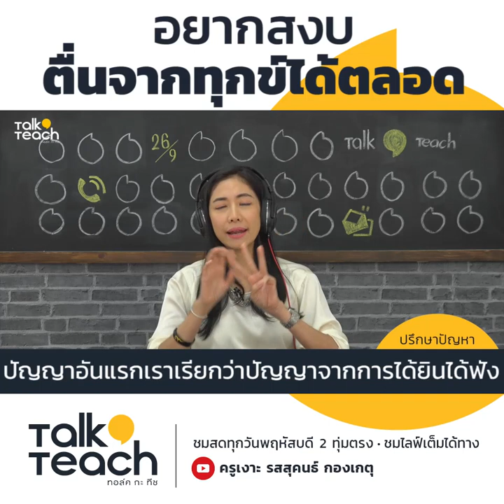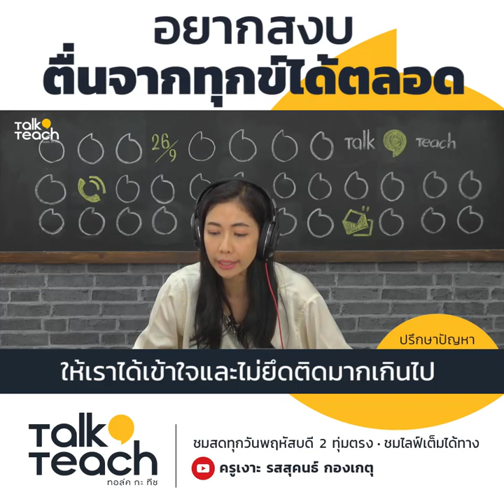อยากสงบ ตื่นจากทุกข์ได้ตลอด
ใครคิดอยู่คลิกฟัง
ปัญญามี 3 ระดับ ได้ฟัง -ได้คิด -ได้ปฏิบัติ ฝึกฝน